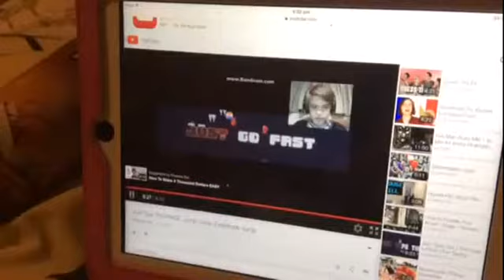Just Type This ALMOST TO THE END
WERE ALMOST THERE GUYS